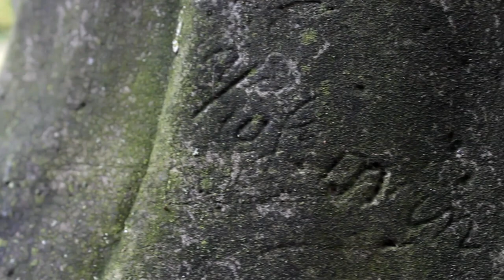TAJEMNICE DOBRZYCKIEGO PARKU: GROTA I BABA Z KAMIENIA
Kazimierz Balcer po raz kolejny opowiada o legendach związanych z dobrzyckim parkiem. Tym razem posłuchać można niezwykle ciekawych historii związanych z tajemnym przejściem (tunelem), a także enigmatyczne pochodzenie starej rzeźby strzegącej wejścia do dawnej groty.